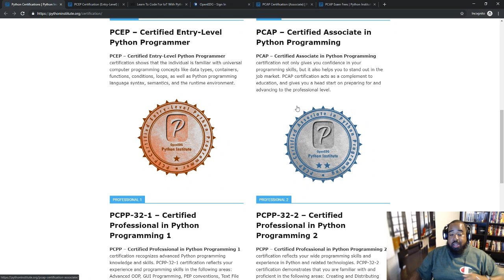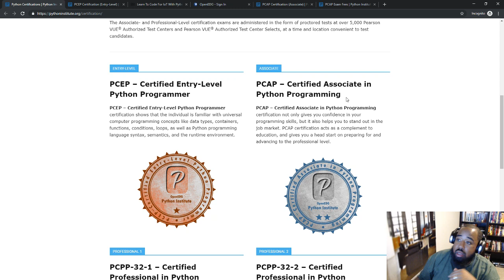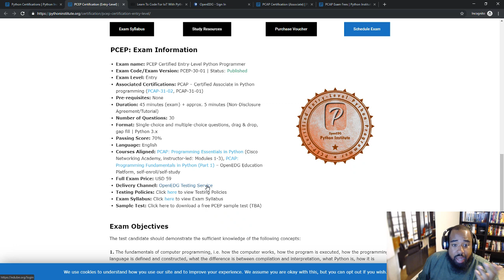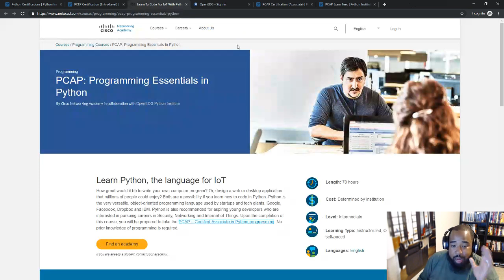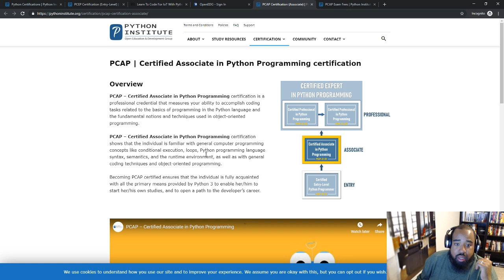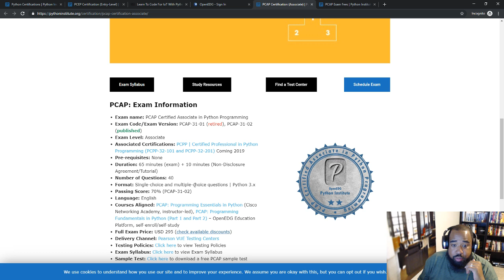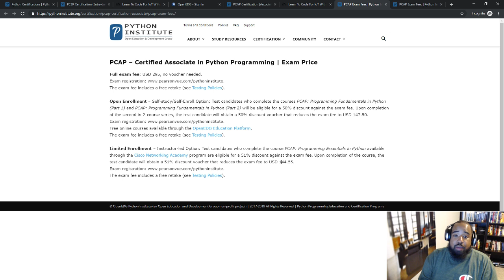So there's a Python Certification? Everything you need to know - Day 1 of 100DaysOfCode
The skills needed to be in information technology are expanding. This change is occuring rapidly. Check out this video to hear more insight in the skills that you need in 2019 and beyond.

Join Deirra July 1st for fer 100DaysOfCode Learning Python!

💥💥💥BOOKS💥💥💥
Network Programmability and Automation:

Mastering Python Networking:

Python for Kids: A Playful Introduction to Programming:

I genuinely wish I could reply to everyone's messages!